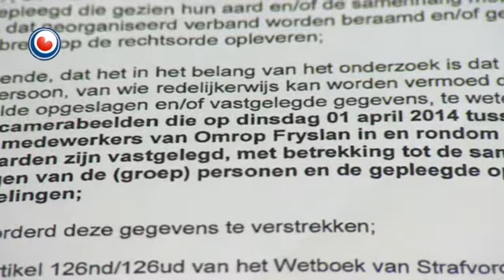Omropbylden Cambuur opeaske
It Iepenbier Ministearje hat by Omrop Fryslân ruw byldmateriaal opeaske fan de ûngeregeldheden by it Cambuurstadion op 1 april. Op dy dei kamen oanhingers fan de klup nei de iepenbiere training om't se teloarsteld wiene dat trainer Dwight Lodeweges nei SC Hearrenfean giet.

Der waarden ûnder oaren saken fernield en bedrigings utere. It IM wol de bylden brûke foar ûndersyk nei it foarfal. Omrop Fryslân wegeret de bylden ôf te stean, om't de omrop gjin ferlingstik fan justysje wêze wol, sa stelt haadredakteur Diederik Bonarius.

Parse-offisier Pieter van Rest fan it Iepenbier Ministearje lit witte dat hy al ferwachte hie dat Omrop Fryslân wegerje soe mei te wurkjen.